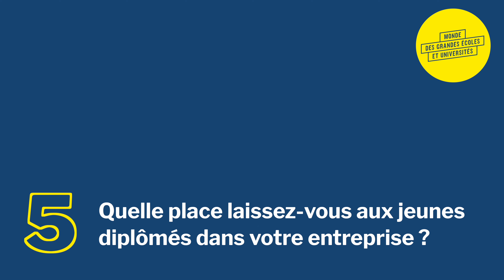Serge Agnero - Africa Global Logistics : "Nous sommes au coeur de la transformation de l'Afrique"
Présenter Africa Global Logistics à un novice ? Un cliché qui vous fait sourire ? Votre atout N°1 ? Serge Agnero, Directeur Régional cluster Golfe de Guinée chez Africa Global Logistics, répond à nos 5 questions en moins de 5 minutes. Interview vidéo